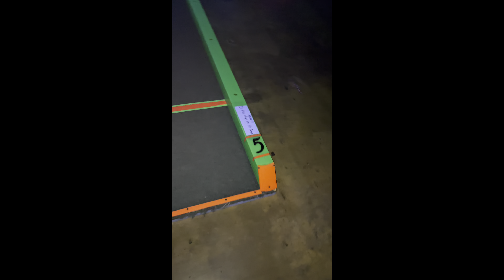A Fun Day with my granddaughter plus a mini haul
I appreciate it. If you need to get in touch with me this is my info